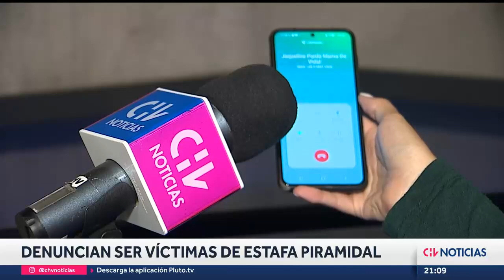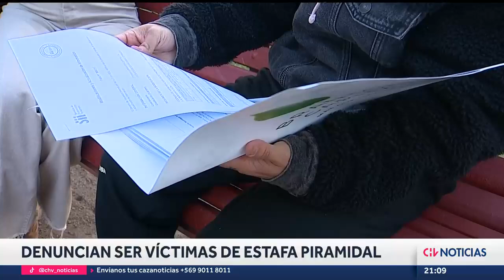Denuncian posible ESTAFA PIRAMIDAL que prometía una alta rentabilidad - CHV Noticias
En el esquema de negocio, los beneficiados solo eran los primeros inversores, quienes recibían dinero gracias a los aportes de quienes se incorporaban después al sistema.

Informe: Fernanda Jure O. / Claudia Pereira
Imágenes: Juan Carlos Bellido / Gonzalo Lillo